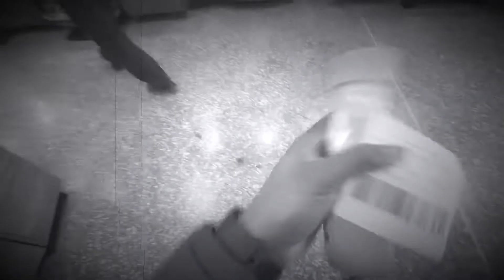Let The Build Commence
This was just a short video/vlog of what my platform of my build is going to be.